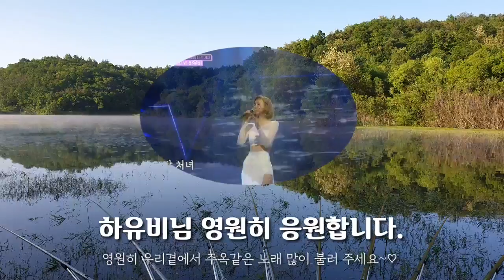미스트롯 하유비에 빠진날~♡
하유비 팬클럽에 놀러오세요~
네이버 밴드, 다음카페에 하유비팬클럽이 개설되었어요~ 놀러 오세요~♡♡